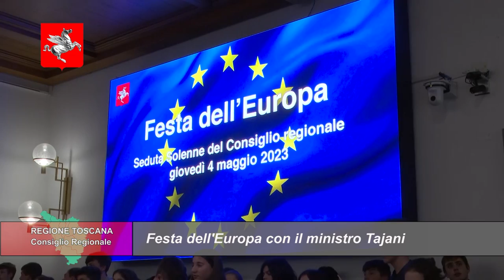TELETRURIA Cronache&Commenti Puntata 18 del 6-5-2023